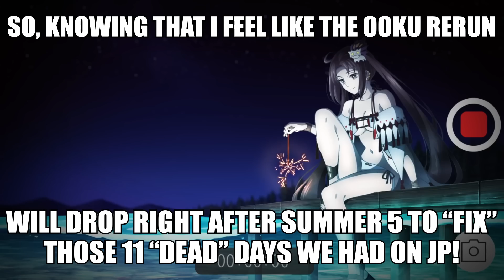Is FGO NA skipping the Ooku Rerun? 🤔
In a few of my recent videos I had seen many people asking "when FGO NA is going to get the Ooku Rerun?" So I tried to give you my guest and the reason why i think it will happen on this vid 😳
Also... MAN HOW COULD I FORGOT THIS EVENT GIVES YOU LIKE A FREE MULTI WORTH OF SQ??? TF??? And also a huge amount of materials too! I must have amnesia or some 😩
Anyways, do you think we gonna have the Ooku Rerun right after Summer 5? Is NA gonna skip this event completely? 👀